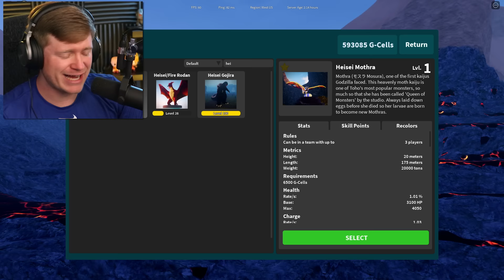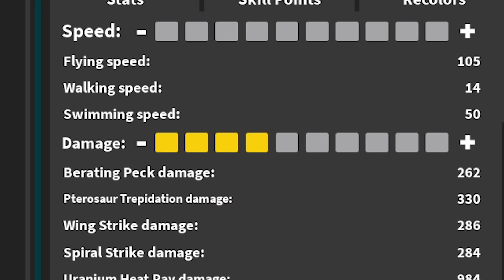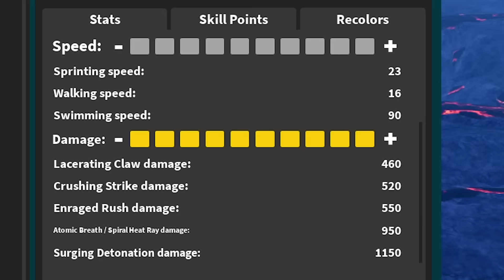HEISEI ERA MONSTER BATTLE IN ROBLOX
Kaiju Universe but the Heisei Era Godzilla Kaiju's destroy everything!!